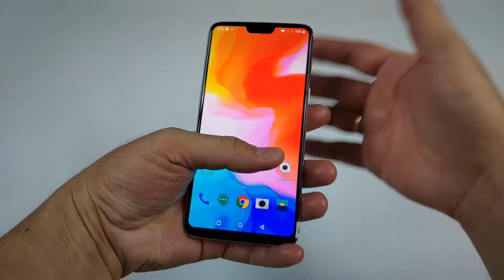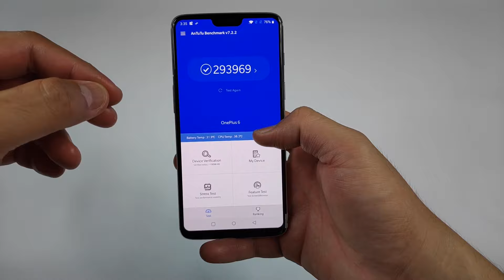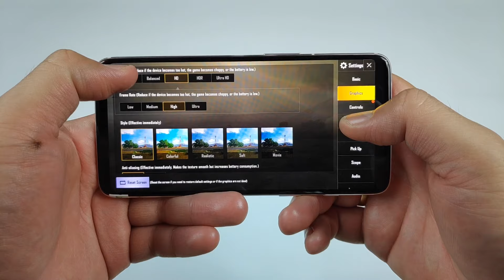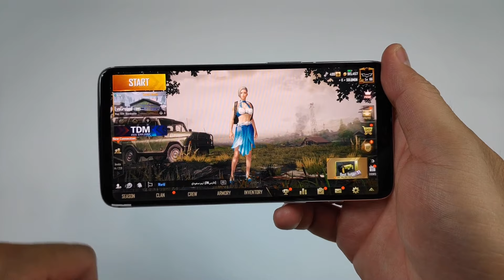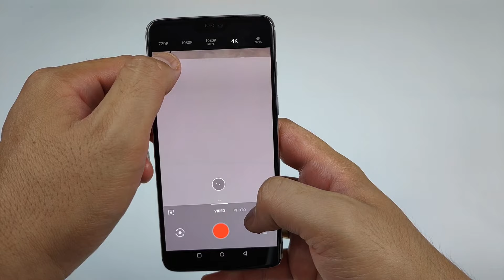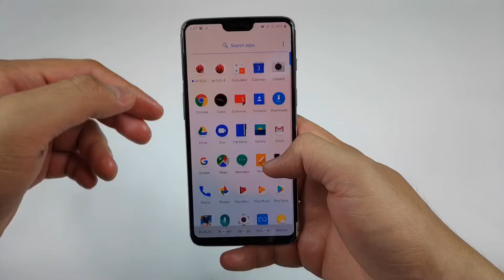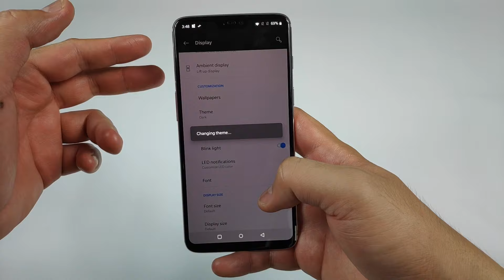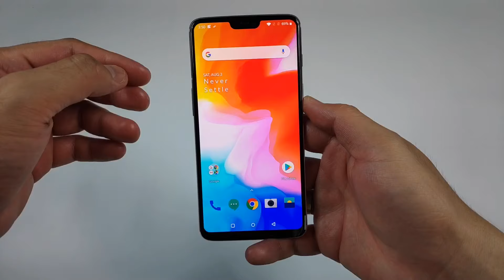Review OnePlus 6 Di Tahun 2019 | Antutu PUBG Camera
Ini adalah video review oneplus 6 di tahun 2019
Penampakan fisik
Spesifikasi
Design
Antutu terbaru
PUBG
Kamera
Video kamera
UI